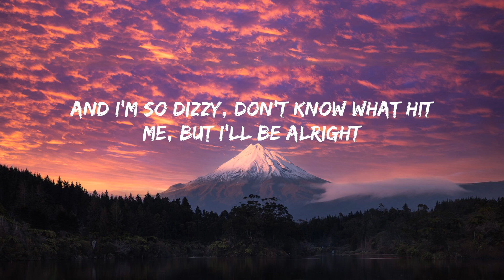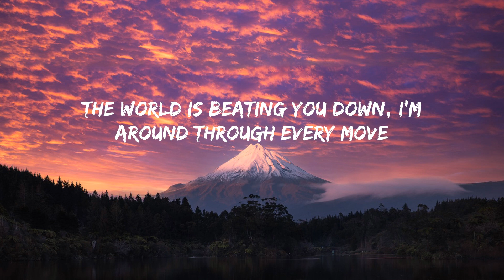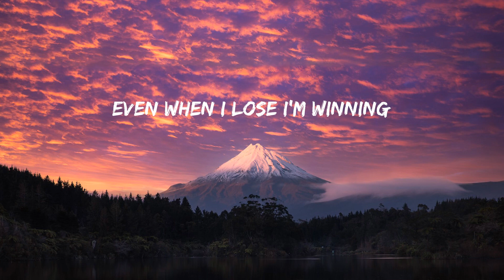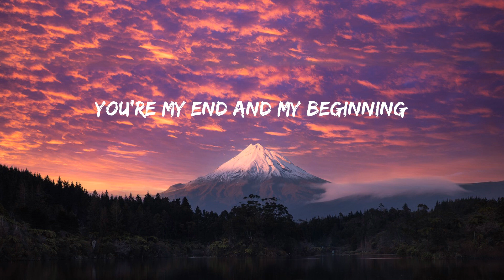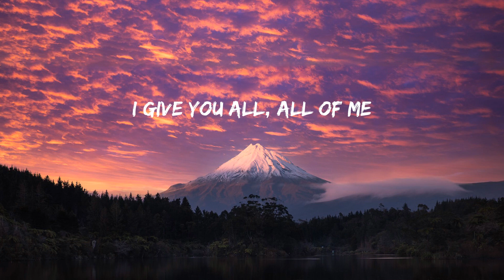All of Me - John Legend (Lyrics) | song for u | 역대 최고의 팝송